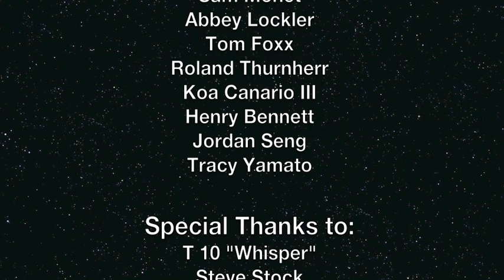KOA Kai Tartan 10 - A Fine Day Sailing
Sailing Koa Kai off Waikiki, Oahu Hawaii Summer of 2021
Friends having a good time